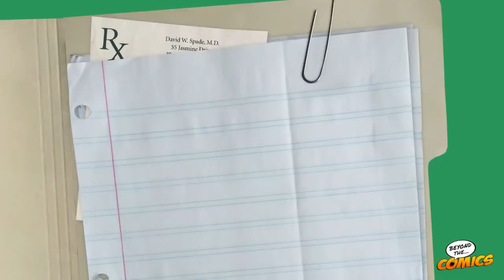Car Door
Relationships